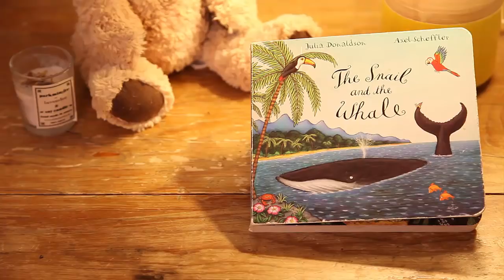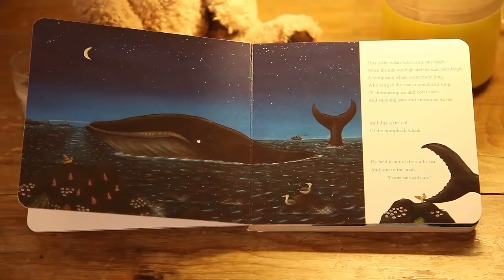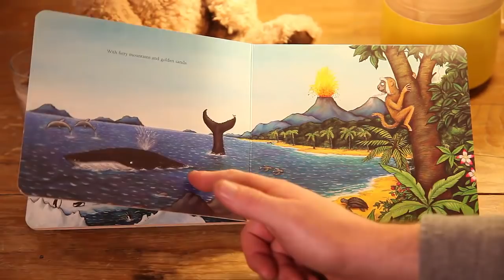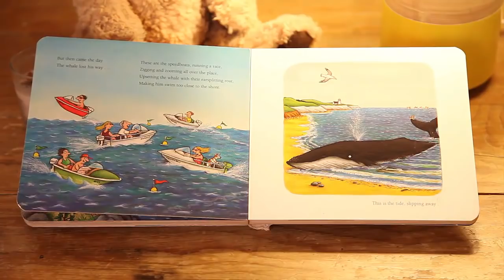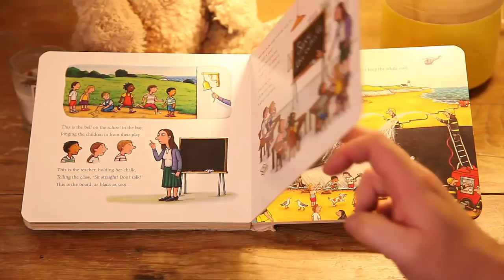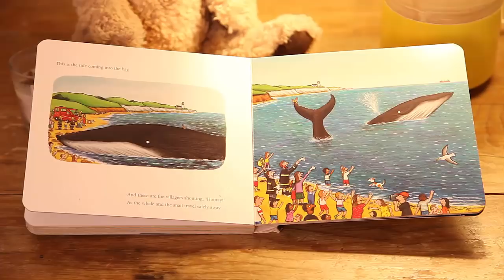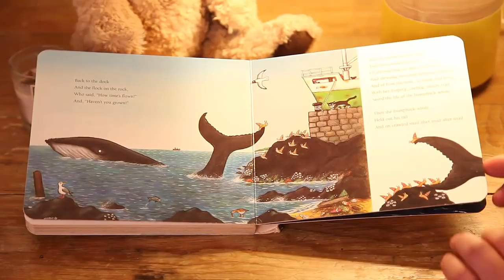The Snail and the Whale Bedtime Story by Julia Donaldson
A little snail lives in a flock, on a rock by the docks, and longs to see the wider world. After she writes an advert for a lift wanted around the world, a humpback whale arrives one night and offers to take her travelling. The pair see many sights along their way until one day the whale, confused by the noise of a group of racing speedboats, swims into a bay and is left beached by the retreating tide.

In an effort to help her friend, the snail crawls to a nearby school, and asks for help by writing on the blackboard. The children fetch the emergency services, and the local people and the fire department help to keep the whale wet until the tide turns, and the whale and the snail are able to refloat and swim safely away.

They return to the snail's home in the docks, where the other snails are suitably impressed by the travellers tales, and the whale offers to take them all away to travel around the world.

Biography
Julia Donaldson is the outrageously talented, prize-winning author of some of the world’s best-loved picture books including modern classics The Gruffalo and The Gruffalo’s Child, which together have sold over 17 million copies worldwide and have been translated into seventy-five languages. Her other books include Room on the Broom, Stick Man and the What the Ladybird Heard series. Julia also writes fiction as well as poems, plays and songs and her brilliant live shows are always in demand. She was the 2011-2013 UK Children’s Laureate and has been honoured with an MBE for Services to Literature. Julia and her husband Malcolm divide their time between West Sussex and Edinburgh.

Relevant search words:
bedtime stories with will, Bedtime story, The Snail and the Whale Bedtime Story by Julia Donaldson, CBeebies Bedtime story